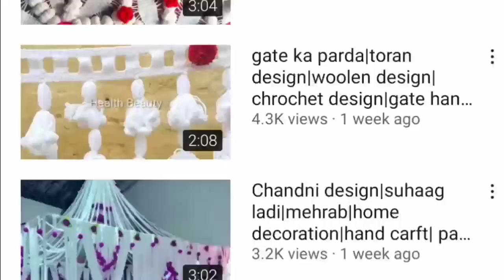Chandni design|suhaag ladi|mehrab|home decoration|hand carft| pardehal|bedroom decor| woolen design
chandni design